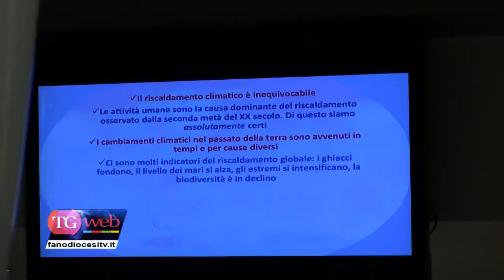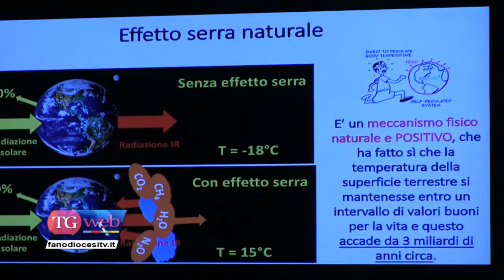“Sette cose da sapere sul clima che cambia”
“Sette cose da sapere sul clima che cambia”. E’ stato questo il tema al centro dell’interessante incontro che si è tenuto venerdì 6 aprile alla Mediateca Montanari, incontro che rientra nel ciclo di appuntamenti organizzati in occasione del 50esimo di fondazione del liceo Torelli.